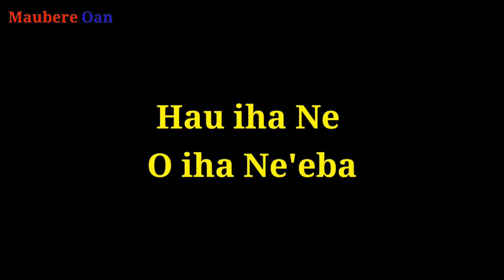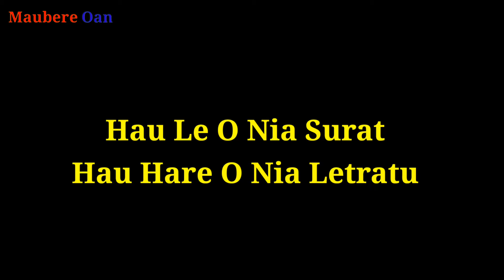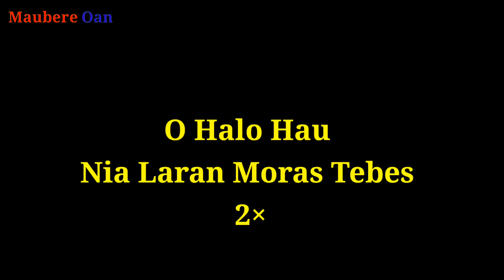karaoke - Hau Iha Ne O Iha ne'eba